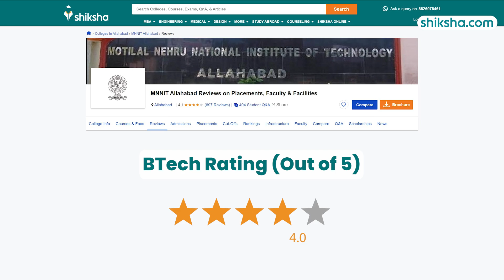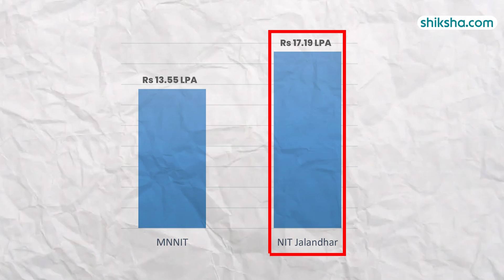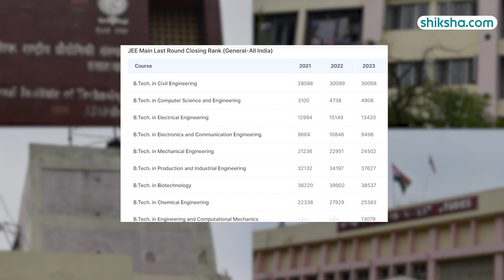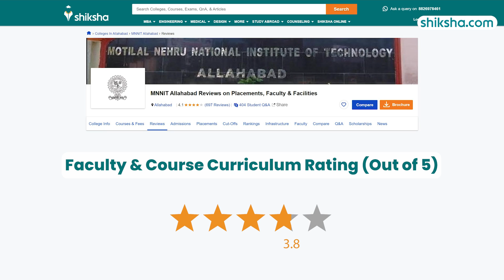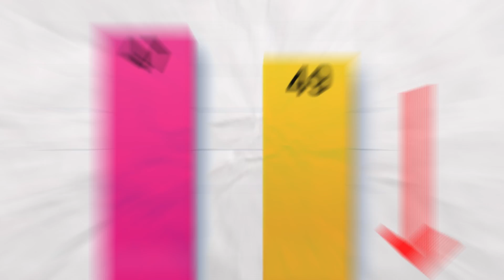MNNIT Allahabad Review: Fees, Placements, Rankings, Courses, Admission 2024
Established in 1961 as one of the 17 pioneering RECs, This institute was the first to introduce a CSE in BTech in 1976 ((once affiliated to University of Allahabad)).In 2002, MNNIT transformed into an NIT and a deemed university, fully funded by the GOI. The institute currently stands at 49th spot in NIRF.

Watch this in-depth college review that brings you all the essential insights, including the pros and cons of studying at MNNIT Allahabad.

0:23 - Overall Rating
0:36 - Placements
1:49 - Specialisations
2:03 - Admission Eligibility
2:44 - Infrastructure
3:46 - Faculty and Course
4:18 - Campus Life